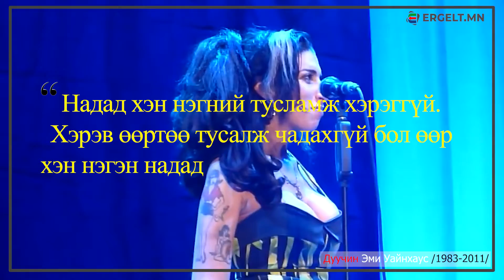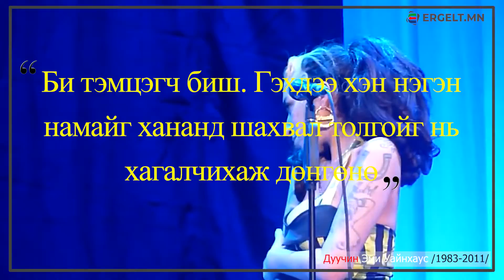Эми Уайнхаусын эшлэлүүд